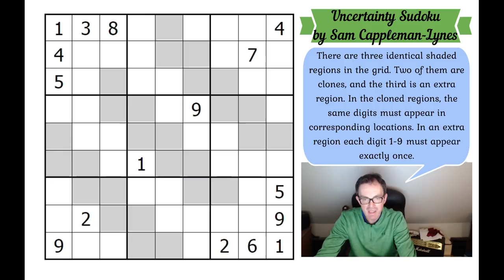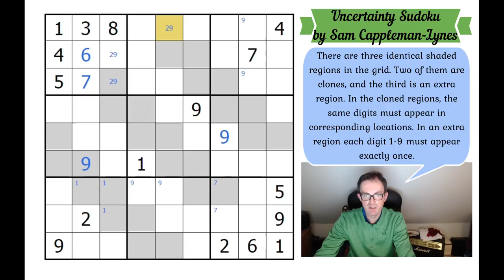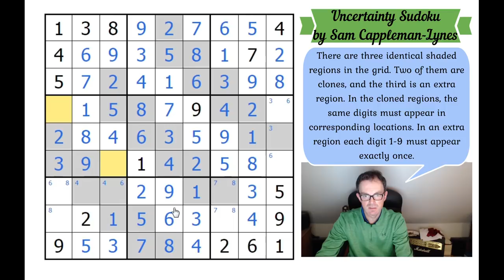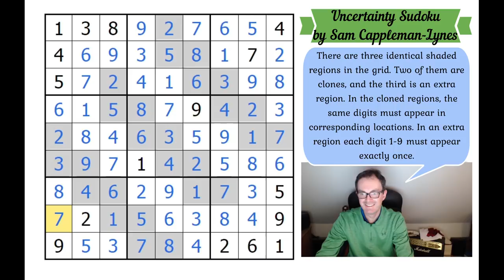The Puzzling Side-Effects Of Covid-19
There are three identical shaded regions in the grid. Two of them are clones, and the third is an extra region. In the cloned regions, the same digits must appear in corresponding locations. In an extra region each digit 1-9 must appear exactly once.